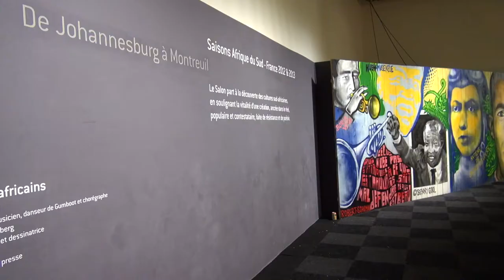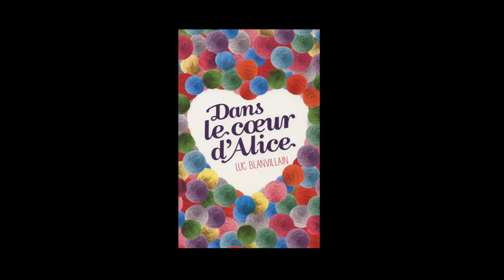Luc Blanvillain - Dans le coeur d'Alice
A l'occasion du salon du livre et de la presse jeunesse à Montreuil, édition 2013, Luc Blanvillain présente son livre « Dans le coeur d'Alice » aux éditions hachette.